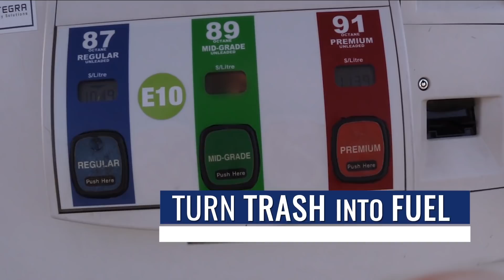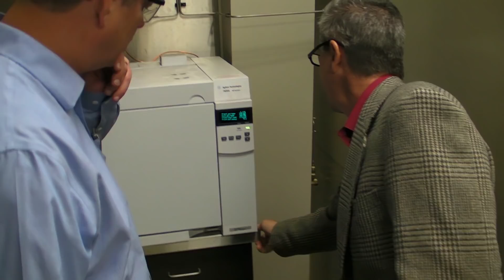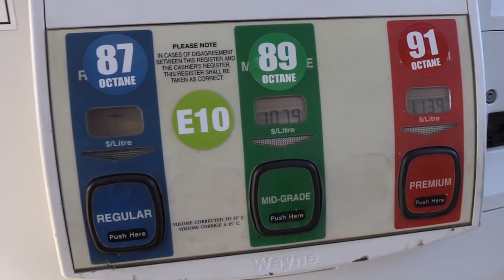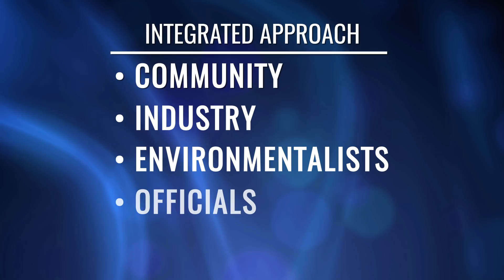What Will Fuel Your City's Energy Future?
Edmonton's innovative Waste-to-Energy project provides a solution -- a waste-to-fuel process that includes non-recycled plastics. for more information.

The project is generating gas fuel and other products. Edmonton partnered with Enerkem, a private company, to develop a new facility to extend the city's commitment to sustainable recycling and the circular economy.

What will fuel your city's future? One answer might be an unexpected source: the non-recycled waste we throw out every day.

While recycling is at an all-time high there's an enormous amount of energy locked in the non-recycled waste we send to landfills. But new technologies are turning that waste into fuel.

In Edmonton Canada, city officials with active community input connected with a private company named Enerkem on a project to turn trash into a clean multiple use biofuel.

Edmonton established community communication and trust, over time, had already created a high rate of recycling, and became the home of the largest co-composting facility in North America.

But they knew that embracing energy recovery was the only way to reach a goal of 90% diversion.

Together Edmonton researched their options: waste to energy, oil or fuel. They found support for the world's first industrial scale municipal solid waste-to-biofuels facility.

A Film by Rob Krebs, Director Market Innovations, ACC